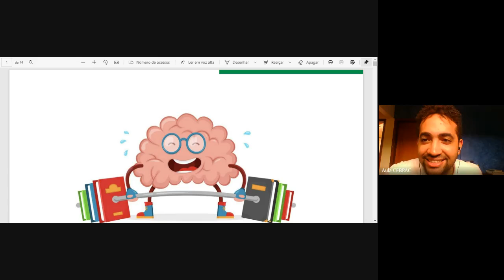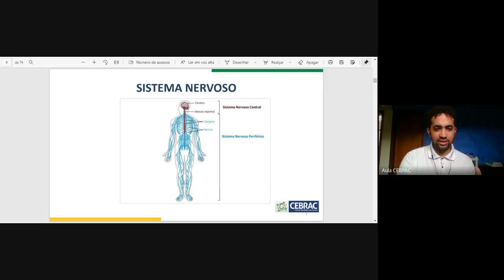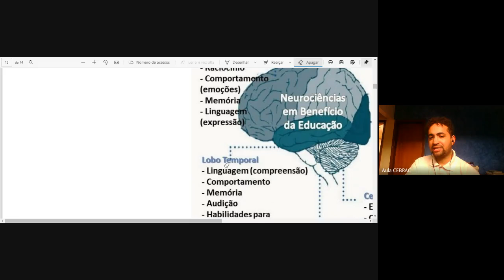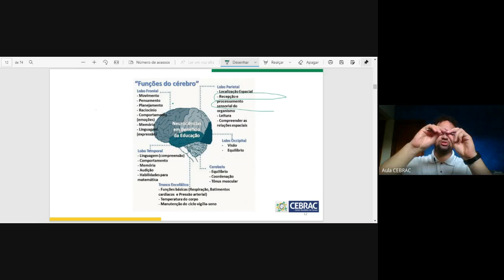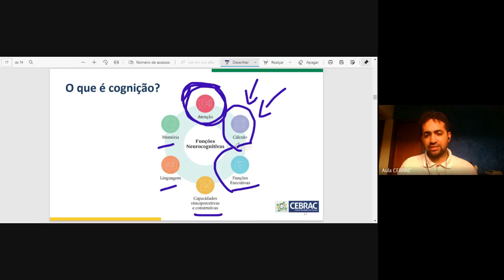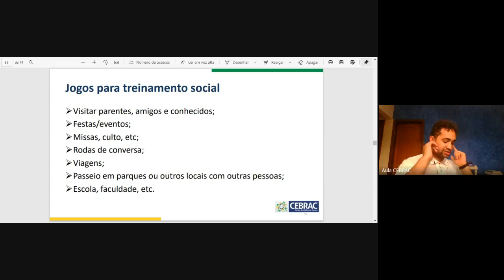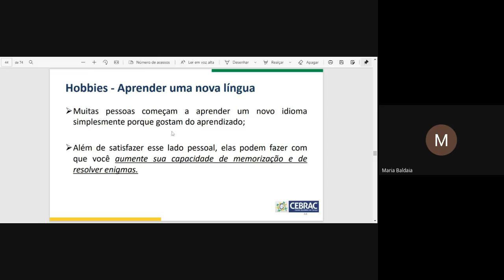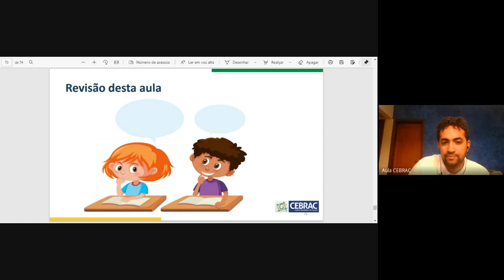Turma 20/Cdd 02 - Aula 29/05/2021